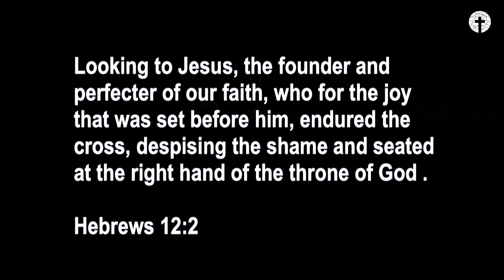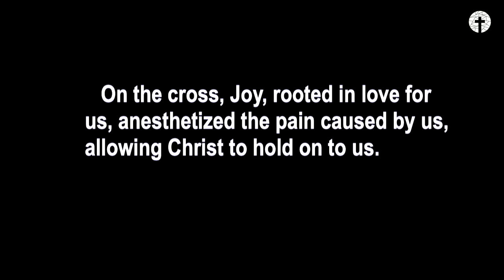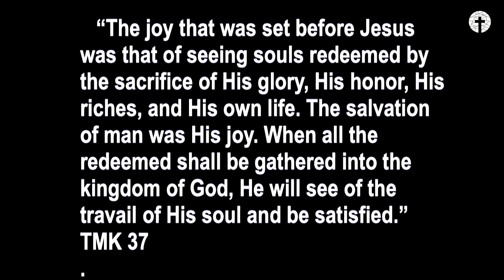04.20.19 - Andreas Beccai, God’s Emotions: Joy